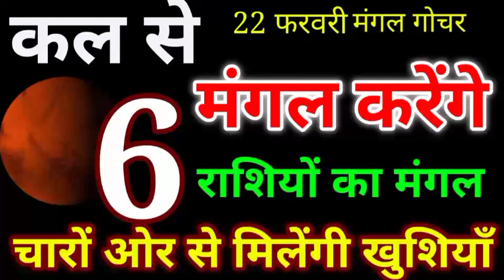22 फरवरी से मंगल करेंगे इन 6 राशियों का मंगल ही मंगल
22 फरवरी से मंगल करेंगे इन 6 राशियों का मंगल ही मंगल